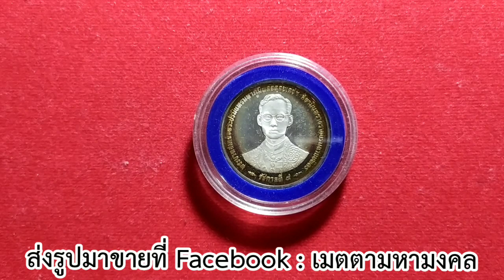รับซื้อเหรียญ10บาทกาญจนาภิเษก ปี พศ 2539 ราคาแพง รับซื้อจริง ไม่กดราคา